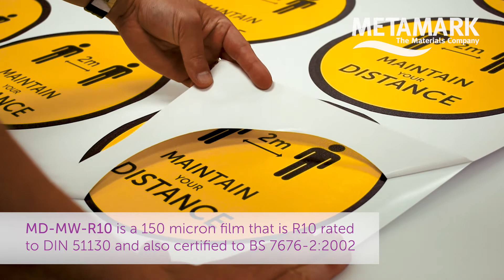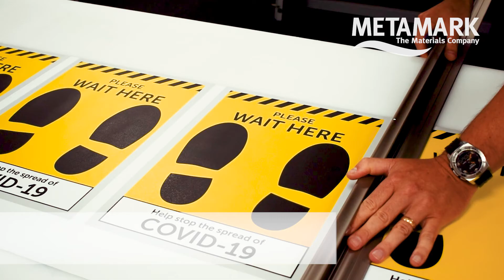Metamark Floor Graphics Vinyl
Understand why the Metamark MD-MW MetaWalk series, and MetaGuard MG-F are widely used by many for producing durable internal floor graphics. Ideal for social distancing signage needs, and part of the vast social distancing signage portfolio.